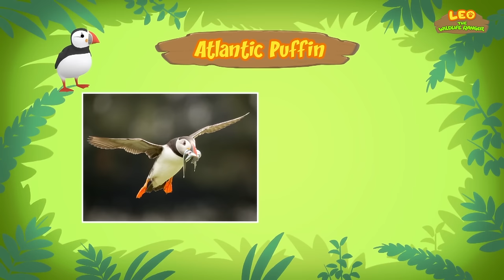Birds Minisode Compilation (Part 1/2) - Leo the Wildlife Ranger | Animation | For Kids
Hey adventurers! In today's animated compilation, we are featuring the first part of our list of birds! Birds are animals that have feathers, with most of them having the ability to fly. One interesting fact about them - they lay eggs like reptiles do, but they are warm blooded like mammals! Some examples of birds are parrots, crows and penguins!

Here are all of the amazing animals featured in today’s minisode compilation:

• Australian Pelican
• Atlantic Puffin
• White-Bellied Woodpecker
• Indian Peacock
• White-Bellied Sea Eagle
• Satin Bowerbird